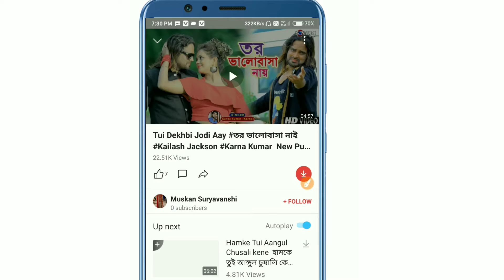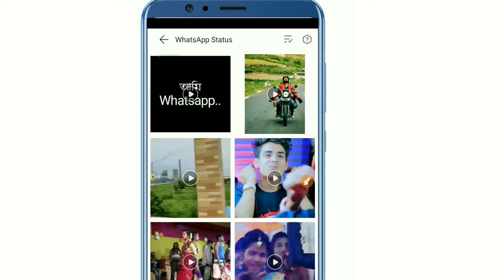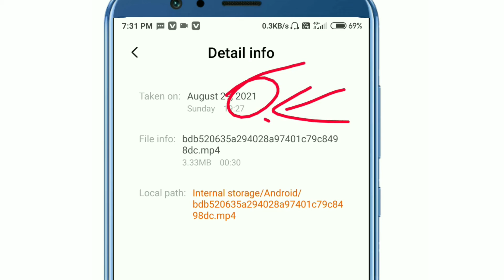Whatsapp Status download | Whatsapp video download to gallery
How to Whatsapp Status download | Whatsapp video download to gallery | Download whatsapp Status

Welcome my all tech bangla channel

Download Whatsapp Status Photo
How to Download Whatsapp Status video
app review
whatsapp review